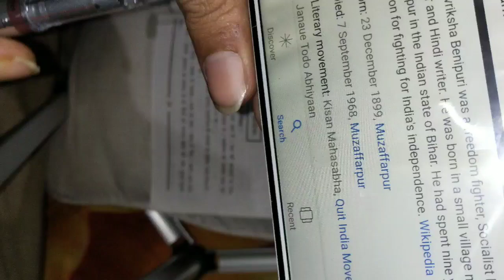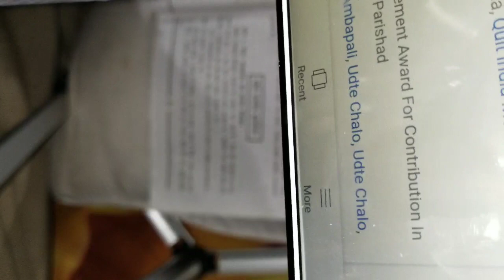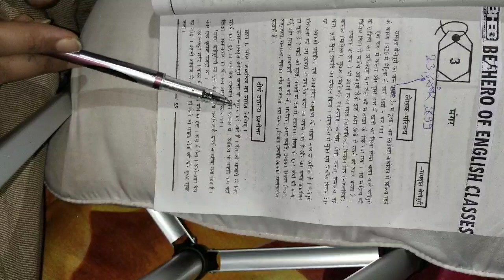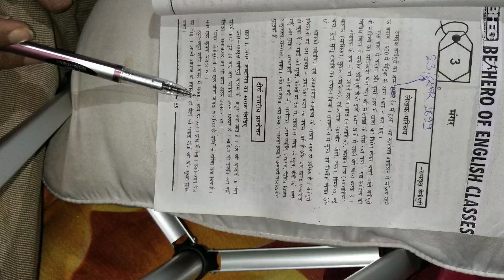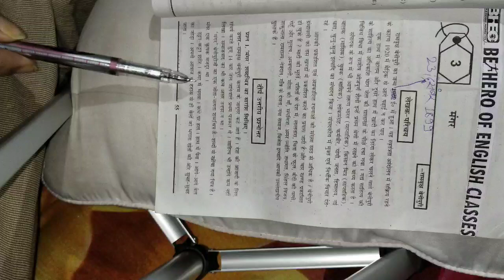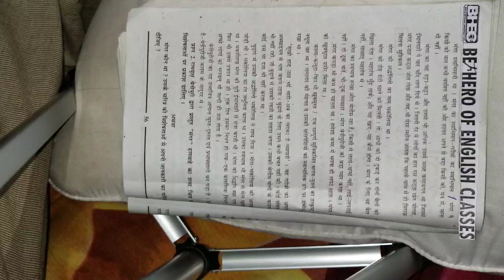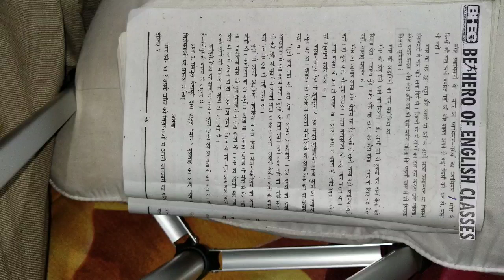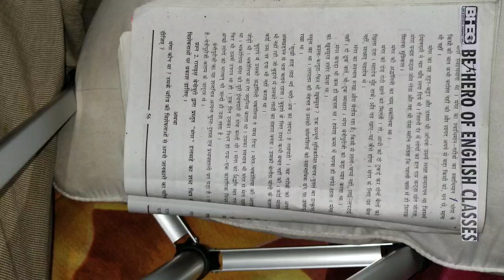मंगर(सारांश)-रामवृक्ष बेनीपुरी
Important for Bihar School examination board, Patna